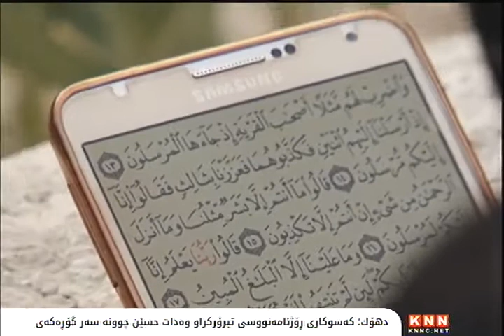برایه‌كی وه‌دات حسێن: له‌سه‌ر كه‌یسی‌ وه‌دات بێده‌نگ نابین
كه‌سوكاری‌ رۆژنامه‌نووسی‌ تیرۆركراو، وه‌دات حسێن سه‌ردانی‌ گۆڕه‌كه‌ی وه‌دات له‌ گۆڕستانی‌ شاخكێ‌ ده‌كه‌ن، برایه‌كیشی‌ ئاماژه‌ به‌وه‌ ده‌كات، وه‌دات به‌ ده‌ستی‌ پارتی‌ تیرۆر كراوه‌ و به‌رپرسان و پۆلیسیش ده‌ستیان له‌ كه‌یسه‌كه‌دا هه‌یه‌.

برایه‌كی‌ وه‌دات تایبه‌ت به‌ KNN وتی‌: له‌ كه‌یسی‌ براكه‌یان بێده‌نگ نابن، گه‌وره‌ به‌رپرسان‌و پۆلیسی دهۆكیش ده‌ستیان له‌ ڕفاندن‌و تیرۆركردنه‌كه‌یدا هه‌بوه‌.

وتیشی‌: ئه‌گه‌ر یاسا له‌و كه‌یسه‌دا سه‌روه‌ر نه‌بێت، ئه‌وا ئه‌وان ڕێگه‌ی‌ تر بۆ دۆزینه‌وه‌ی‌ تۆمه‌تباران ده‌گرنه‌به‌ر.
ڕۆژنامه‌نووس وه‌دات حسێن له‌ 13ی‌ مانگی‌ ڕابردوو له‌ شاری‌ دهۆك ڕفێنرا و دواتر تیرۆر كرا, تا ئێستاش بكوژه‌كانی‌ دیار نین و ده‌ستگیر نه‌كراون.